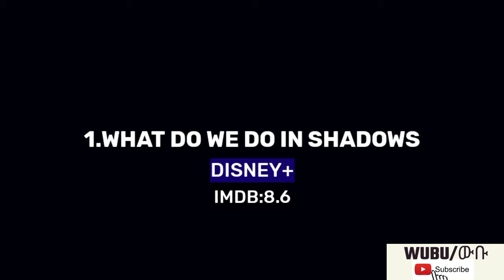2021 ላይ ከፍተኛ እይታና ተወዳጅነትን ያገኙ 10ፊልሞች 😱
እነዚህን ፊልሞች ካላያቹህ ስለ ፊልም ምንም አታውቀም😱